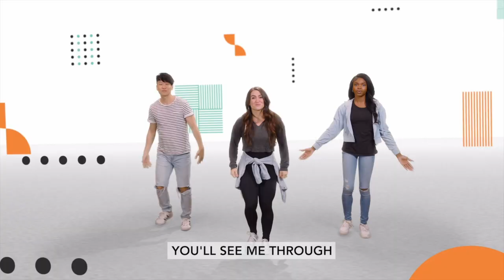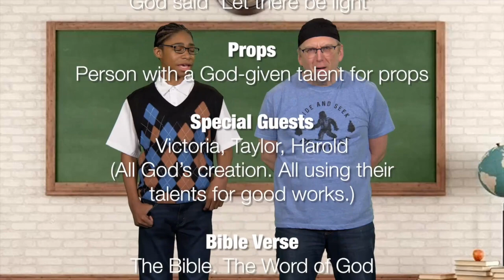Ridge Kids Online | Preteen | August 13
Week 2 of Canvas. In this week's story, we hear about how we are God's creation. We learn that God created you for a purpose(Ephesians 2:10).

 Right from the start, we see God's immense creativity. Everything around us gives us a glimpse of our creative God. Jesus was creative with the way He taught and the miracles He performed. We reflect God's creativity to the work around us.

"We are God's creation. He created us to belong to Christ Jesus. Now we can do good works. Long ago God prepared these works for us to do." (Ephesians 2:10)